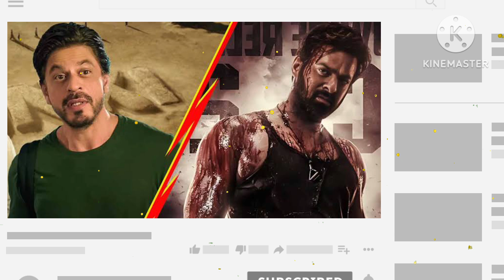official movie updates dunki & salaar movie meaning full details in Telugu prabhas latest update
salaarmoviemening Sagar latest movie full meaning in Telugu
Salar movie latest updates
Salar movie meaning in Telugu
donkey movie meaning in Telugu
donkey movie meaning Telugu
Prabhas latest movie Salar full details in Telugu
Shruti Hassan latest
Prabhas movie update